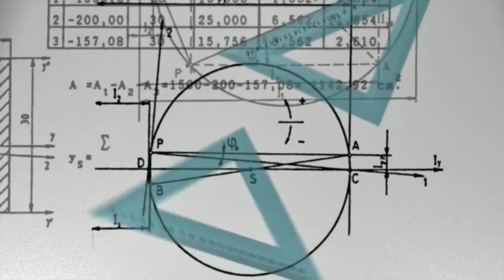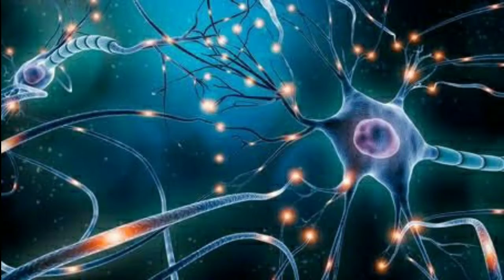যখন সমস্যায় পরবে, এই গুরুত্বপূর্ণ কাজটি করো/Problem Solution/Motivational Video in Bengali/Inspire.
নানা রকম motivational কথা,গল্প,এবং মনিষী দের বানী শেয়ার করা হয় এই বার্তা-Barta চ্যানেলে।
এই ভিডিওটির মাধ্যমে দেখানো হয়েছে
জীবনে যদি সমস্যা তার সমাধান কিভাবে করা হয়। সমস্যা একটি হলেও তাকে সমাধান করার রাস্তা কিন্তু অনেক গুলোও হতে পারে। তাই সমস্যা দেখে
কখনো ঘাবড়ে যাবে না।
student motivational video in bangla from Barta channel।সবাই যদি পড়তে পারে আমি কেন পারবো না। Motivational video আমাদের জীবনের চলার পথে অনেক সাহায্য করে।
Kivabe vore uthe porte bosbo ba pora ki vabe mone rakbo tar nana rokom tips akhane share kora hoi.
Thanku.

1.Heart touching quotes in bangla.
2.Bani download.
3.Bangla ukti.
4.Bangla quotes.
5.Monishider ukti bangla.
6.Success motivation bangla.
7. Problem with solution.
8. Best motivational video bangla.
9. Ki vabe motivate thakbo.
10. Jibone samosa asle ki korbi?